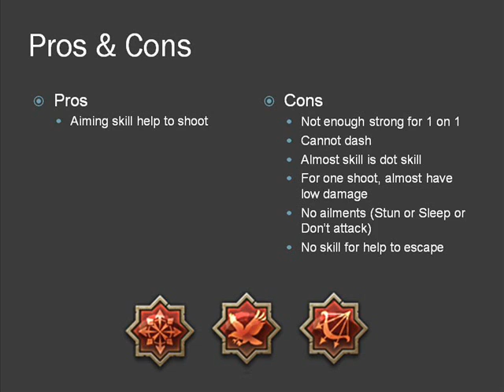Analysis my build for PVP gem - TOS Rebuild